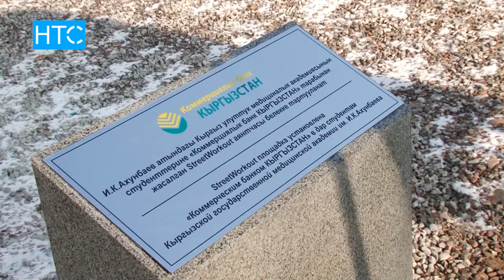Новая Street Workout площадка открылась в Бишкеке / 11.12.17 / НТС